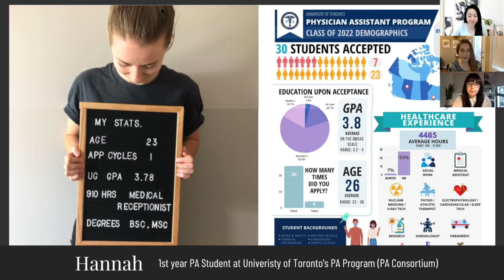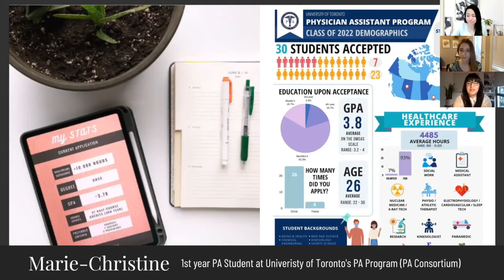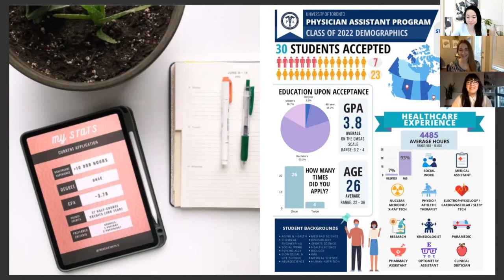Our Pre-PA Stats: Undergrad, GPA, Health Care Experience Hours with Hannah and MC